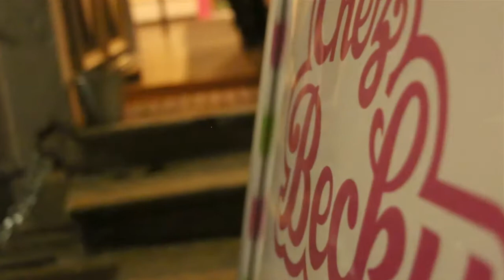Devil got my women played at Chez Becky Rue de la Paix 65, 2300 La Chaux-de-Fonds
Well its a mix...but the spirit is there...